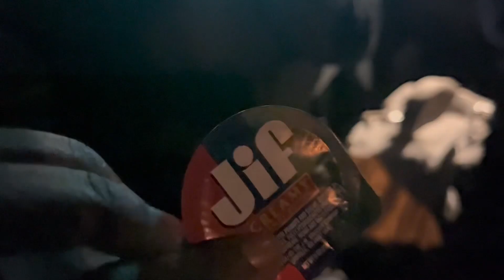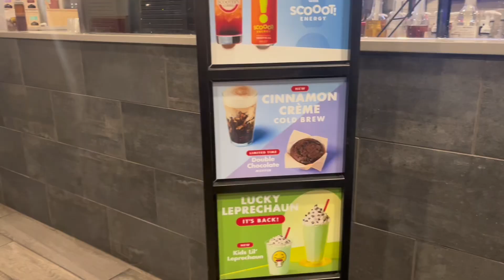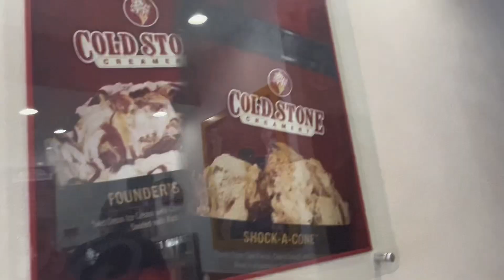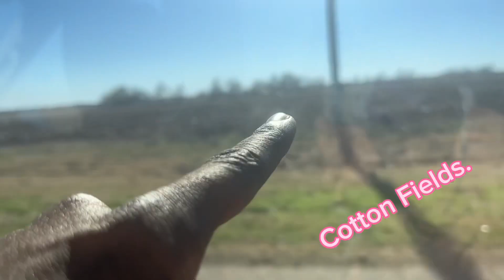18 ROAD TRIP back to TEXAS! | College Choir Trip to DENVER, COLORADO! | Final DAY!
Hello Eggrollers! We are driving back to Texas from Denver Colorado. This experience was such an amazing experience. I am so thankful that I had the opportunity to perform with such an amazing choir. Stephen F. Austin State University is the place to be to perform with a top-notch Choir.